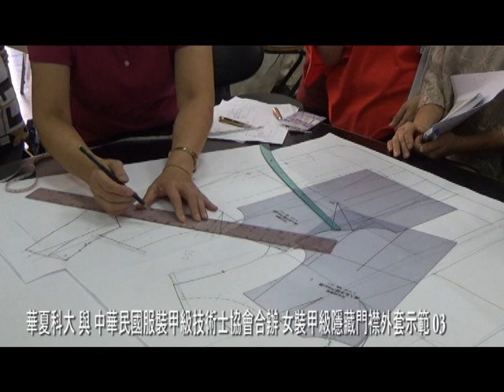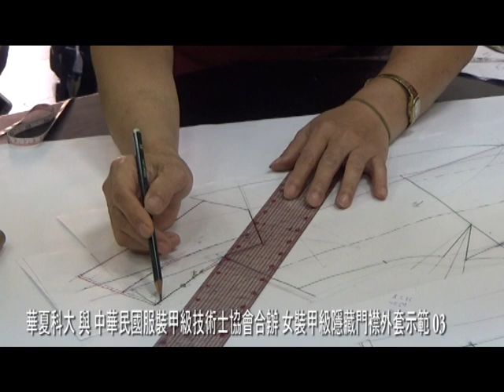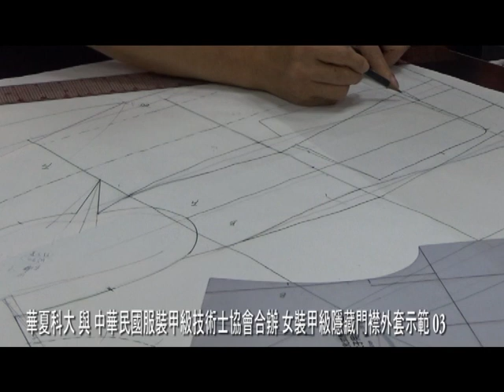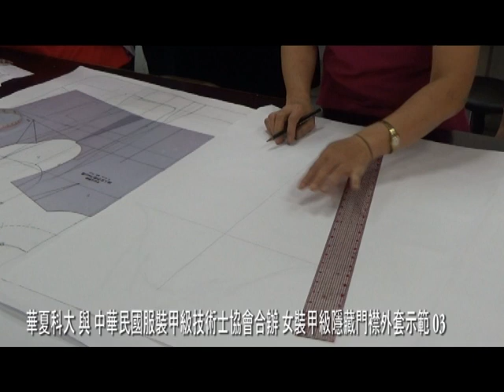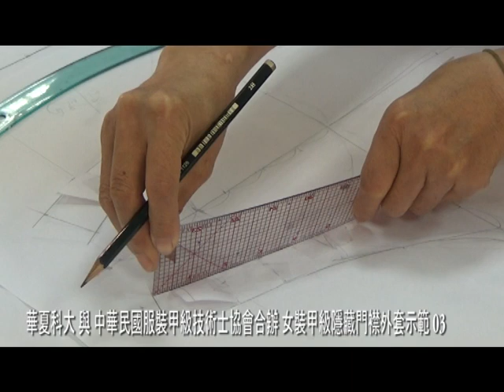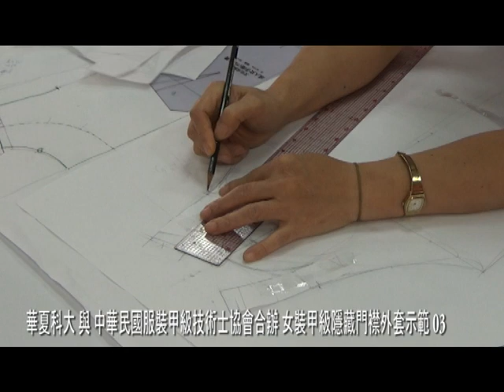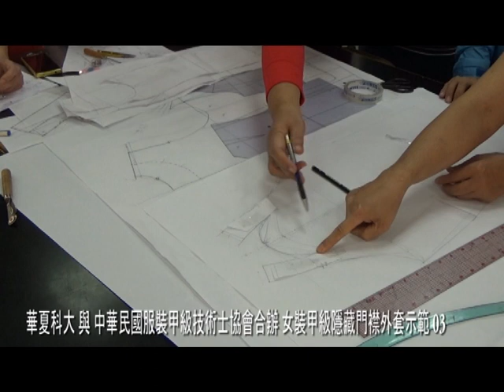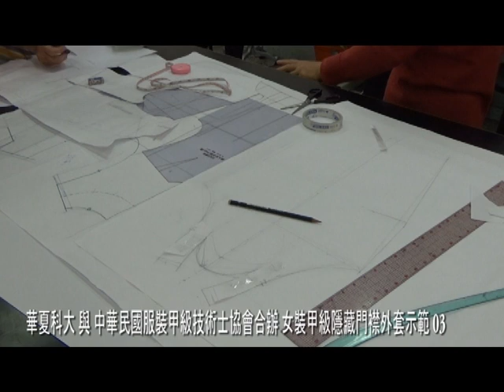華夏科大 與 中華民國服裝甲級技術士協會合辦 女裝甲級隱藏門襟外套示範 03 1